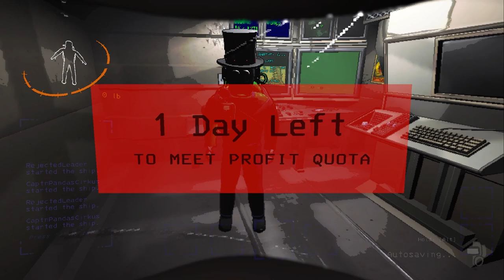Lethal Company | Bare Necessities